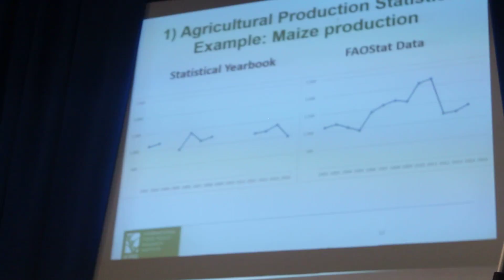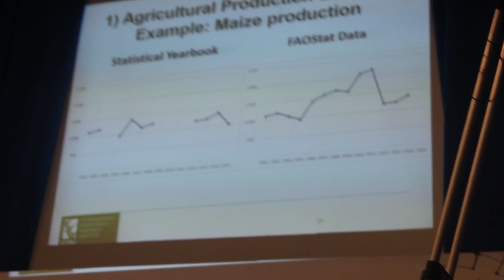Os Desafios da Agricultura Moçambicana - Channing Arndt (Orador) Parte 1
RUMO A UMA AGRICULTURA E CADEIAS DE VALOR NACIONAIS AUTO-SUSTENTÁVEIS NUMA ECONOMIA RICA EM RECURSOS E DE PROCURA DE RENDIMENTOS IMPRODUTIVOS: QUE MUDANÇAS SÃO NECESSÁRIAS? QUE EXPERIÊNCIAS SÃO RELEVANTES?

Estudos comparativos recentes das economias africanas concluem que a resiliência aos choques externos e a inclusão social estão positivamente correlacionados com uma agricultura dinâmica e produtiva centrada em produção e empresas de pequena e média escala. Que lições se podem tirar para Moçambique?

1o Dia da Conferência Internacional "Moçambique: Que caminhos para o Futuro?"